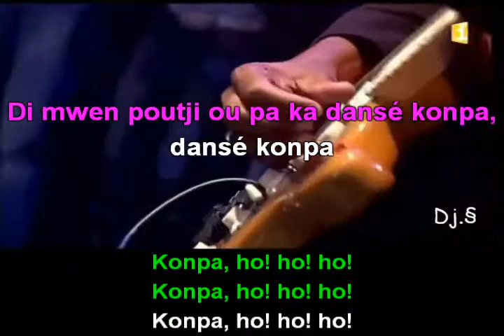Karaoke KOMPARAISON GUANEL